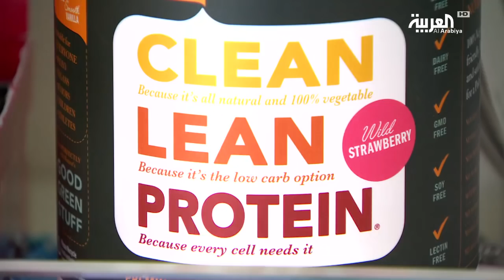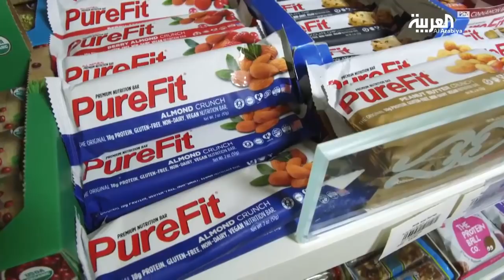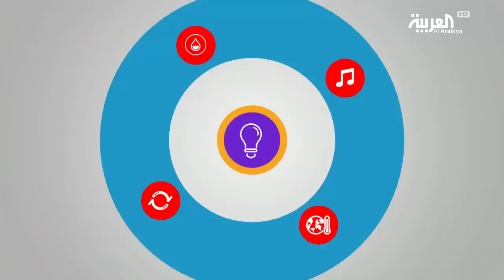العربية معرفة | 207 مليار دولار حجم سوق المكملات الغذائية الرياضية عالمياً